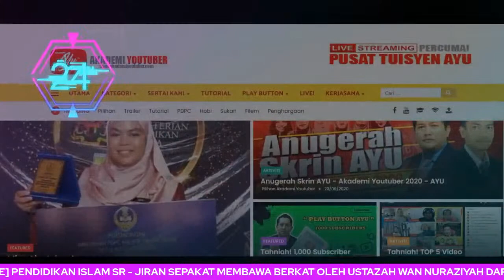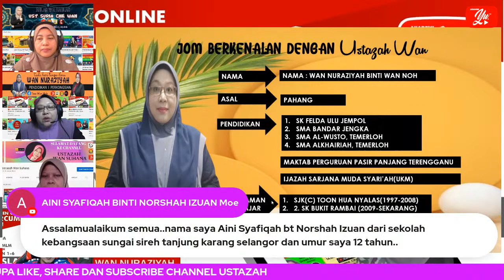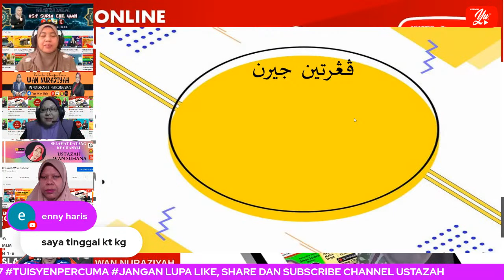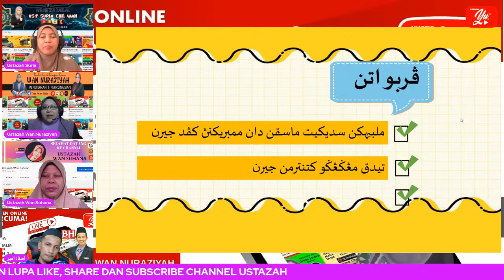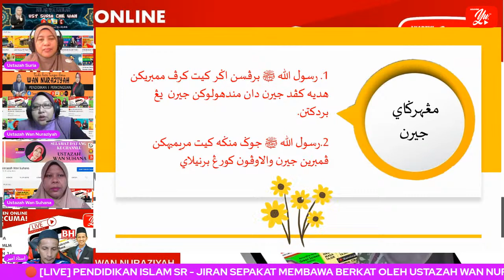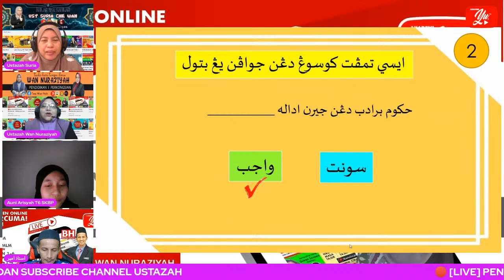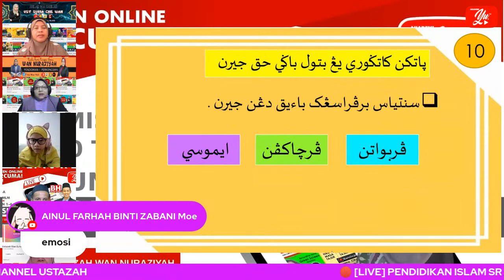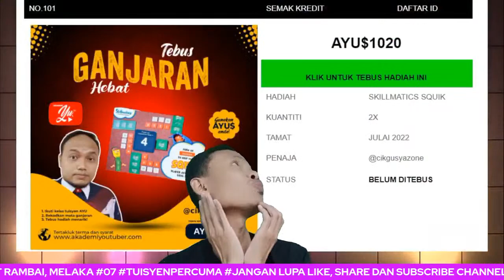🔴 [LIVE] P. ISLAM SR, JIRAN SEPAKAT MEMBAWA BERKAT OLEH USTAZAH WAN NURAZIYAH #07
TERIMA KASIH.

Tuisyen Online
Tuisyen Percuma
Tuisyen Live